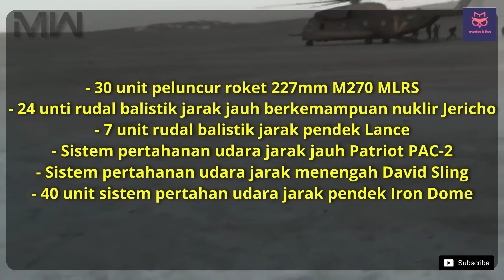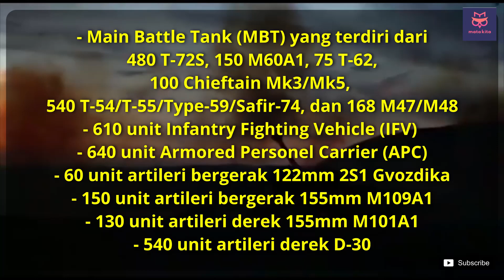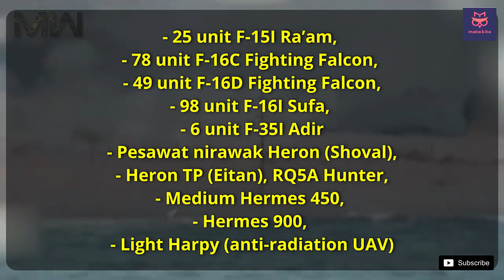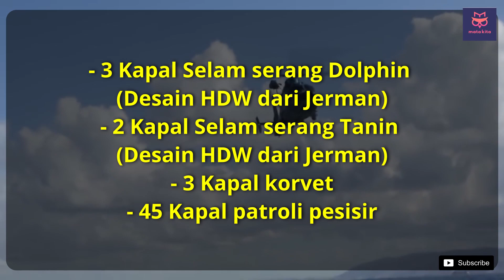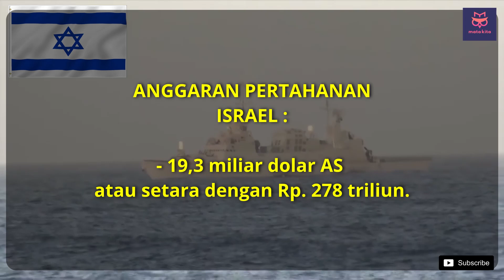Musuh Bebuyutan!! Israel Vs Iran Lihat Perbandingannya !! | Adu Kekuatan Singa-singa Timur Tengah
Sejarah panjang permusuhan yang terjadi antara Israel dan Iran diawali pasca-Revolusi Islam Iran pada tahun 1978,
yang menumbangkan kekuasaan Dinasti Pahlavi.
Jatuhnya rezim Pahlavi membuat Iran berada di bawah naungan tokoh Islam Syi'ah yang menjunjung tinggi sentimen anti-Israel.

Sekarang dengan kepemimpinan baru di masing-masing negara usai pemilu maupun transisi pemerintahan,
kondisi hubungan kedua negara ini pun kembali menarik untuk kita bahas BOS.
Naftali Bennett, Perdana Menteri Israel yang baru menggantikan Benjamin Netanyahu dan Ebrahim Raisi yang terpilih menjadi Presiden Iran menggantikan Hassan Rouhani,
saling membenci satu sama lain.

Wah..,agak agak gimana gitu BOS, kedua pemimpin baru Iran dan Israel ini.

Meskipun kebencian antara Iran dan Israel sangat kuat,
itu tentu belum cukup menjadi alasan kedua negara untuk menyatakan perang dan saling bertempur satu sama lain BOS.
Meski demikian dunia tertarik membandingkan kekuatan militer dari masing-masing negara ini,
yah..berandai-andai apa yang dapat terjadi apabila perang antara Iran-Israel suatu saat nanti meledak BOS.

Berikut adalah penjelasan perbandingan kekuatan militer Iran-Israel berdasarkan The Military Balance 2021 yang dipublikasikan oleh lembaga think tank terkemuka di dunia,
International Institutes for Strategic Studies (IISS), dan kita tidak menggunakan data Global Firepower (GFP) BOS.

Yah...terkadang Global Firepower tidak selalu menggunakan data yang tepat, atau bahkan kurang akurat BOS.
bahkan beberapa data kurang bisa di pastikan kebenarannya.
Jadi kita akan menggunakan data dari lembaga The Military Balance 2021.
untuk dapat melihat perbandingan secara real time

Perbandingan kekuatan kedua negara ini akan di bagi menjadi 5 bagian :
1. Berdasarkan Jumlah Personel
2. Berdasarkan Alutsista Darat
3. Berdasarkan Alutsista Udara
4. Berdasarkan Alutsista Laut
5. Berdasarkan Anggaran Pertahanan

*Selengkapnya simak video di atas.

Semoga Informasi nya bermanfaat, dan bisa menambah wawasan kita.

*Selamat menonton

Salam Sobat Mata Kita.